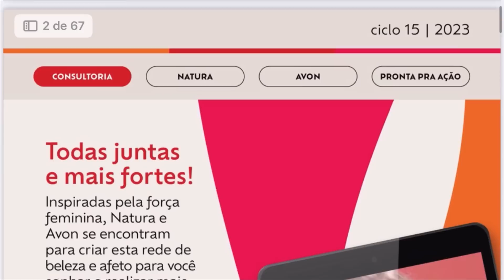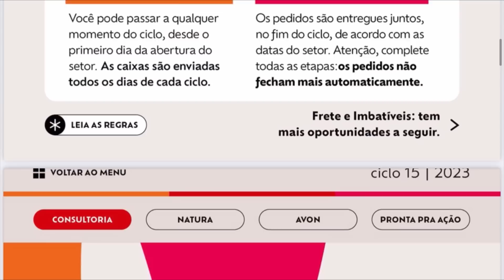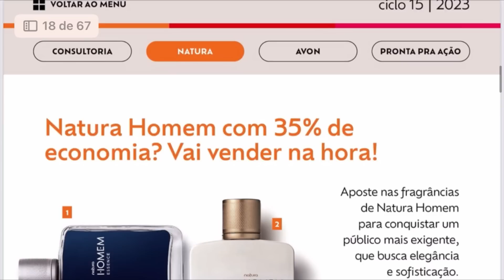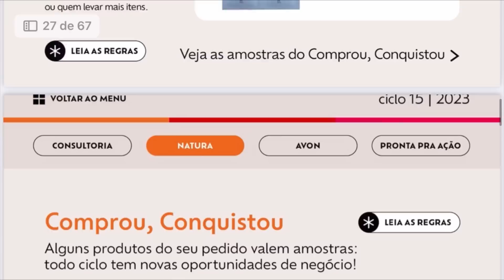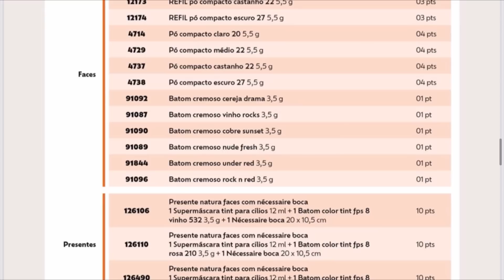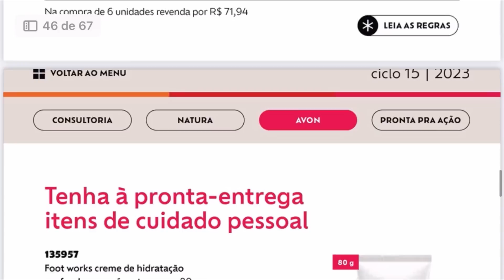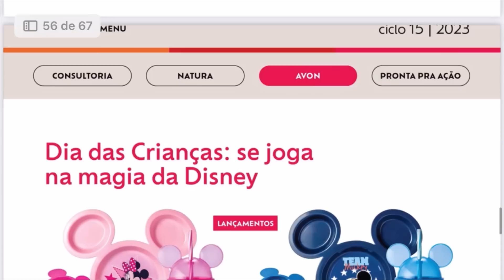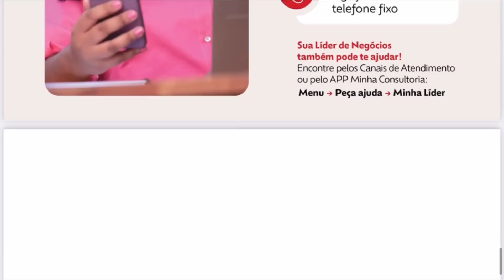Revista Minha Consultoria Natura Avon Ciclo 15/2023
Odorata 35%
Empório Saúde Natural 30%
Lucy’s 40%

⭐️Meu Insta